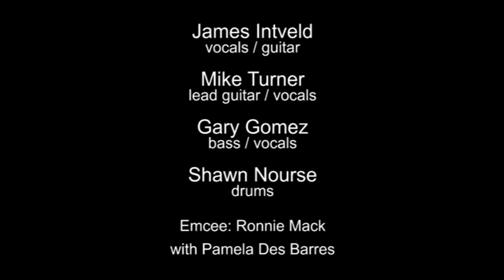JAMES INTVELD at Crazy Jack’s (Burbank) - January 21, 2003 - Ronnie Mack’s Barn Dance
James Intveld appeared as part of the 15th anniversary Ronnie Mack’s Barn Dance show. He was introduced by Pamela Des Barres. Since there were so many acts on the bill, each one only got to do 3 or 4 songs. In the opening minutes, you can see Lucinda Williams in the crowd near the stage. (She had asked that the club turn off “that sports crap” on the TVs during her upcoming set, and Ronnie assured her that they would.)

James Intveld - vocals / guitar
Mike Turner - lead guitar / vocals
Gary Gomez - bass / vocals
Shawn Nourse - drums

Emcee: Ronnie Mack

00:00 - intro
02:04 - “Somewhere Down the Road”
05:55 - intro of musicians
06:19 - “Wild Places”
12:06 - “Crying Over You”
16:17 - encore: “All The Way From Memphis”
21:02 - credits

“Somewhere Down the Road”
James Intveld
James Intveld Music / BMI

“Wild Places”
James Intveld / John Coinman
Arroyo Verde Music / ASCAP

“Crying Over You”
James Intveld

“All The Way From Memphis”